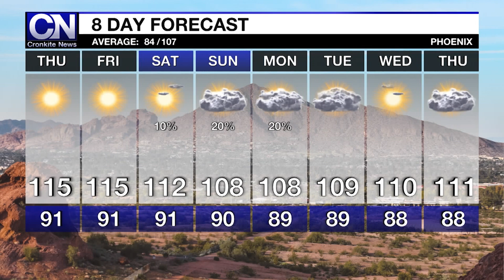July 10, 2024 Weather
We've seen record-breaking temperatures so far this week but we're in for a very slight cooldown this weekend. (Video by Ashley Sinclair/Cronkite News)